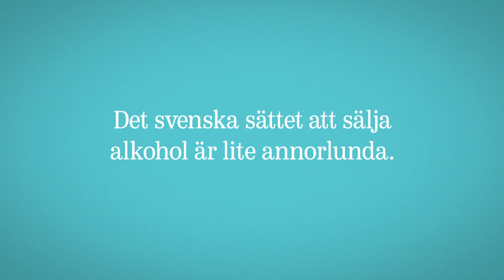Systembolaget film "More advice".